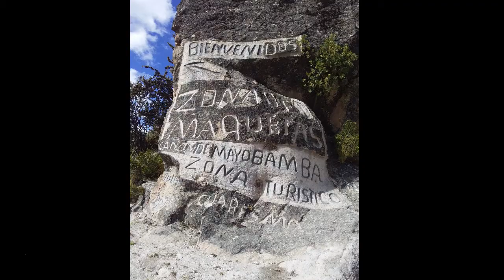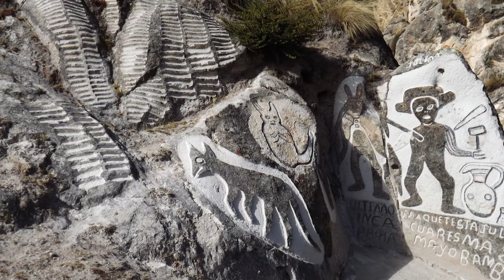conociendo maquetas y mirador de cóndor del cañón de Mayobamba Chipao Lucanas Ayacucho